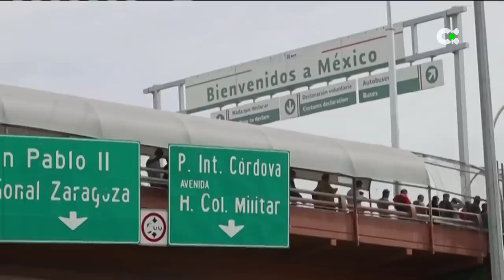Deportaciones de migrantes venezolanos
Los migrantes venezolanos que estos días llegan a Estados Unidos se sorprender al ver que de forma inmediata son deportados. El anuncio del gobierno de Biden para reducir la llegada irregular de migrantes comienza a tener sus consecuencias. Dichos migrantes denuncian tener que andar de nuevo de vuelta y la falta de oportunidades como solicitantes de asilo.